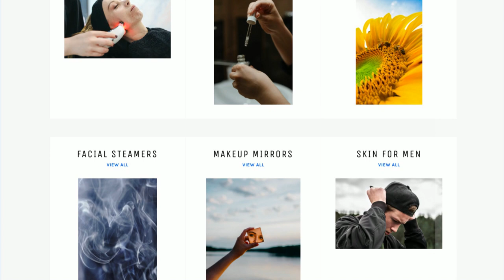Ultrasonic Skin Scrubber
Welcome to the future of skincare.

Getting rid of lines and clogged pores is on everyone's checklist.

So, let's start by instantly lifting and firming skin with the Ultrasonic Exfoliating Wand, the ultrasonic wand that uses a combination of high-frequency, ultrasonic oscillation technology and electrical muscle stimulation (EMS) to penetrate the skin by 3-5mm.

Ultrasonic Exfoliating Wand features three modes—each specialized for any need: Lifting, Moisturizing and Cleansing.

The ultrasonic vibrations from the Cleansing setting work to dislodge blackheads and other impurities from pores, helping fight off rogue breakouts and inflammation.

Then, there's Moisturize mode, designed to make the most of skincare products. Once changed to this setting, the same ultrasonic oscillation that helps clear away impurities combines with an anion flow to help skin attract and absorb product.

Meaning moisturizers and serums are absorbed more deeply and are more effective overall.

But, by far, the Ultrasonic Exfoliating Wand most potent feature is the EMS micro-current generated by Lift mode that gently stimulates facial muscles, tightening skin, lifting facial contours and reducing the appearance of fine lines and wrinkles.

Features:
Lifts and tightens skin
Removes blackheads and dead skin cells
Anions deeply penetrate 3-5mm into the skin for superior nutrient absorption
EMS micro-current awakens skin, clearing pores, lifting facial contours and helps to reduce lines
Perfect for sensitive skin
3 million vibrations per second
Wireless charging